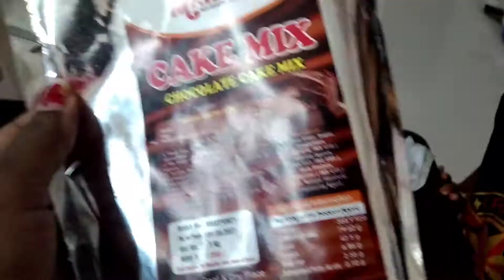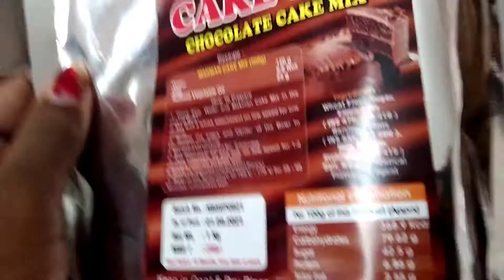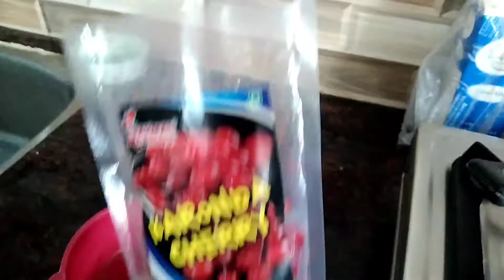sasmita papa birthday celebration video black forest cake making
with love confuse kitchen